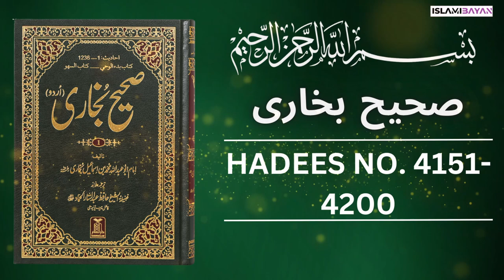Sahih Bukhari Hadees No 4150 To 4200 | Hadees in Urdu